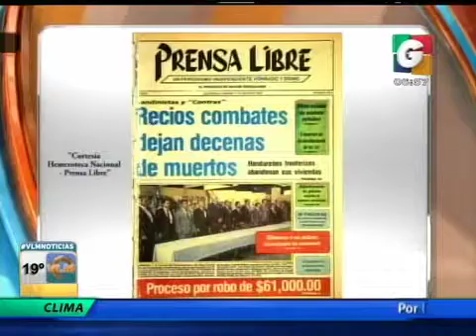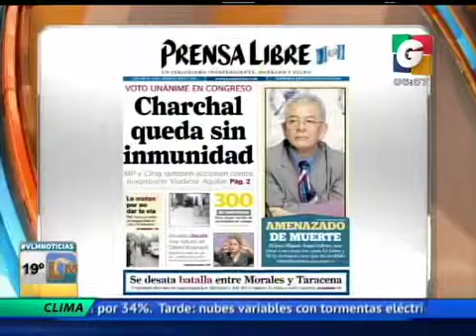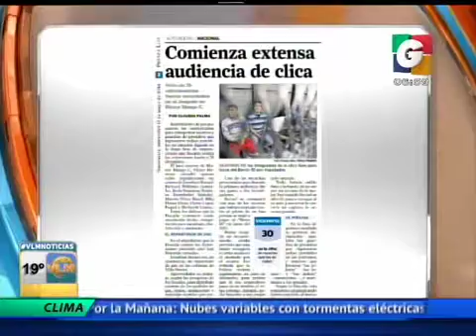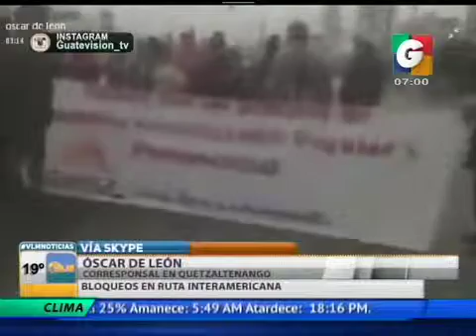Recorte de película 6 iPhone